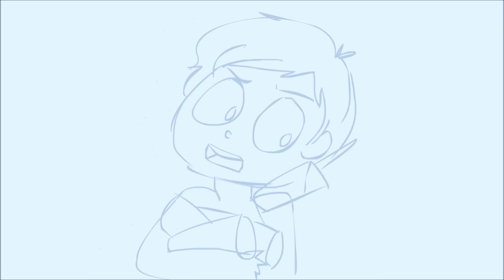Animatic - Nova Gets Followed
If you enjoy UberHaxorNova's Animated Classics you can see the start of the whole process right here.

Animatics will be posted every Monday.